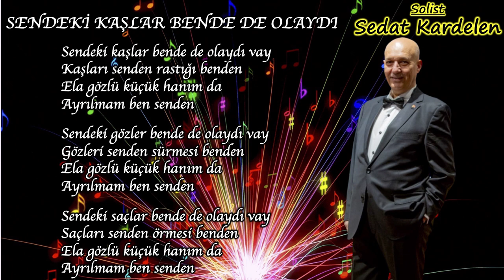İZMİR ECZACI ODASI TÜRK SANAT MÜZİĞİ KOROSU SEDAT KARDELEN '' SENDEKİ KAŞLAR BENDE DE OLAYDI YAR ''